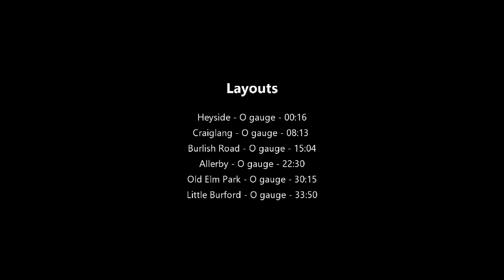**2022 Special** - The best of 2022 O gauge exhibition layouts - Part 2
A selection of some of the best O gauge exhibition layouts filmed throughout the year 2022 - Part 2 of 3. Layouts on show:
Heyside - O gauge
Craiglang - O gauge
Burlish Road - O gauge
Allerby - O gauge
Old Elm Park - O gauge
Little Burford - O gauge